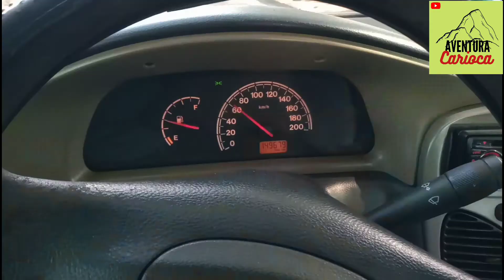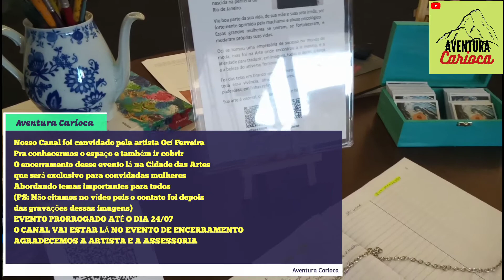Deu ruim na Vacinação - Fomos na Cidades das Artes - Exposição Ocí Ferreira ep.19 Reality de Férias